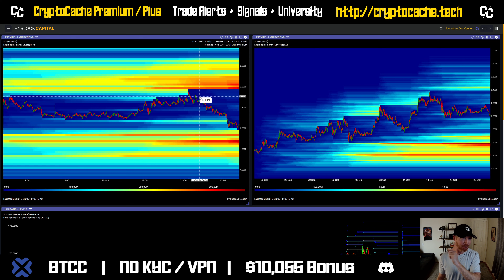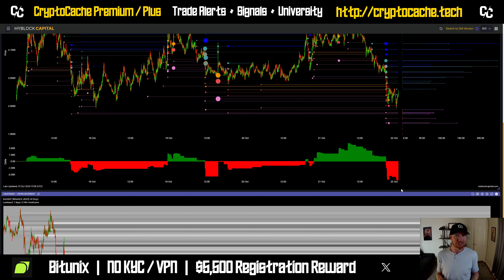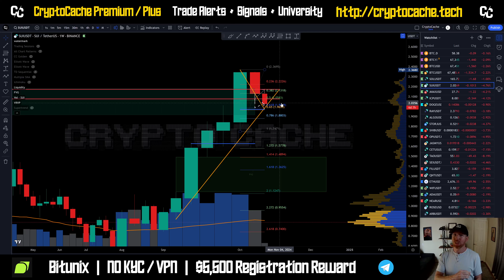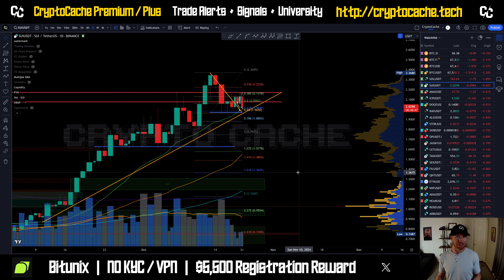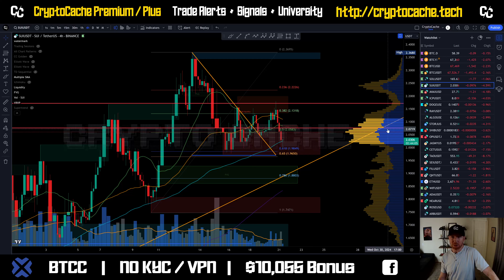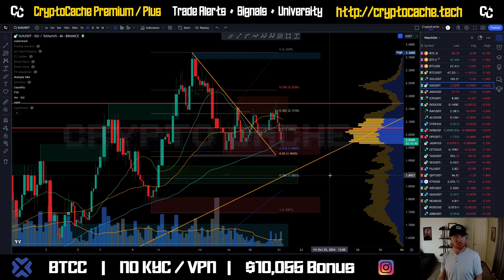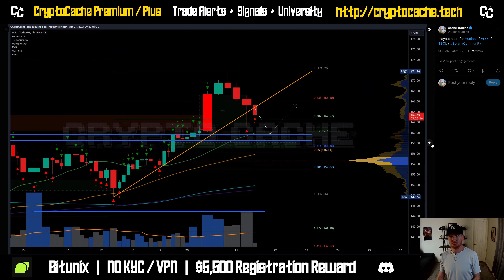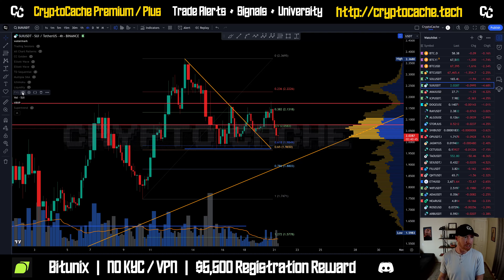Will SUI Drop? 🤯 Analysis Update & Price Prediction $SUI /